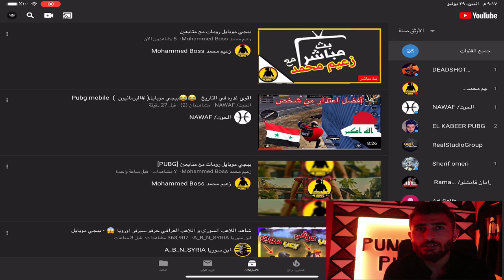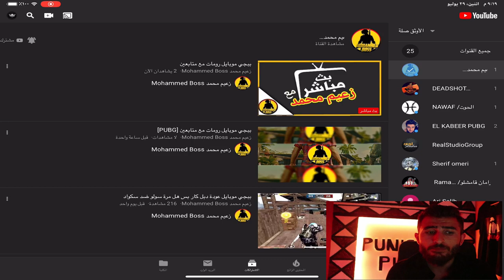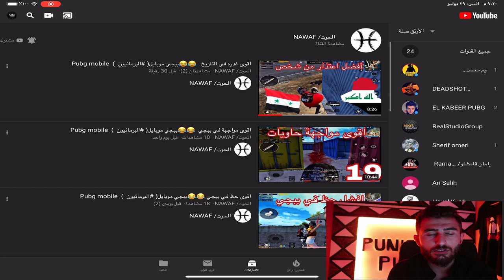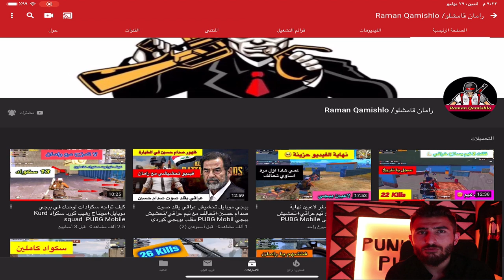ببجي_موبايل دعم القنوات لليوتيوبر المظلومين بتمنى ما تقصرو معون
انستغرام mohamadmostafa97#
حسابي لدعم المالي للقناه
سوو كمين بالمكان الغلط وجاوبتهم باستعمال الكروزه بب#
لعبة ببجي موبايل PUBG 2019 اونلاين للكمبيوتر - Game -#
لعبة ببجي موبايل PUBG Mobile 2019 التحديث الجديد.. لهذا ..#